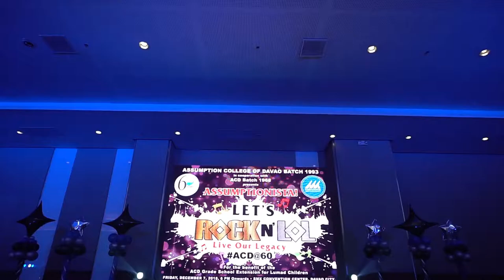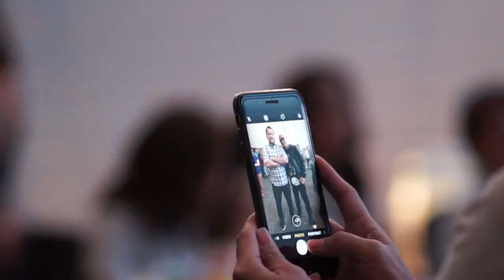ACD @ 60 Grand Reunion SDE Video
Assumption College of Davao Grand Reunion Hosted by Batch '93
Michelle Canda Photography
Host: Rovic Ire Cuasito and Kisay Nacionales
Organizer: El Bonita Events
Sound and Lights: Deegee SoundsandLights Davao
Photo Wall: Rico Ocalena of TRR Designs Event
Photobooth: Fresh Moments Photobooth
Venue: SMX Convention Center, SM Lanang Premier
Send us a (PM) Private Message on this page